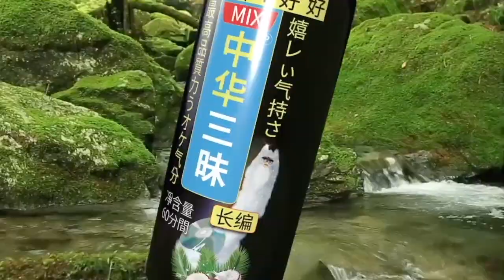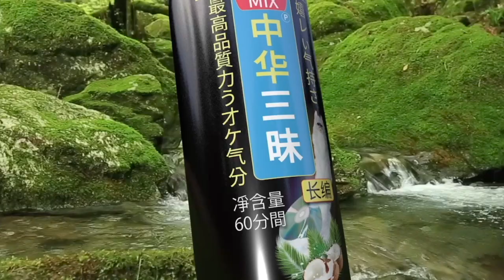UCC downtown Tokyo : PU$$Y好好 Tokyo, Japan Shooting from @ レコードコンビニ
PU$$Y好好
she is active mainly in Tokyo as a DJ specializing in Chinese songs, and attracts attention from parts of the world. In 2021, he became a crew member of the stateless party "Cross-border Dancehall".
she obtained a passport with an eye on overseas activities.

Sheishei.

Wi Will Rock You 中文版
辣妹子 (Howie Lee Edit)ー Howie Lee
花卉 HuāhuìーChina's Shijing Stereosystem
Bulang Beauty (DNA Dub Edit)ーPuman feat' DJ DSK
Supreme AbbotーRise Of The Ice Mantis
CongratulationsーThe Shanghai Restoration Project
山里的汉子 Shan Li De Han ZiーHowie Lee
Gala Gala Happy (國)ーグラスホッパー
欲望野兽街(Jungle Mix)ー梅艳芳
愛在風中飛ー叶瑷菱
愛的迷戀ーJudy Ongg
TOKYO DRIFT FREESTYLEーHIGHER BROTHERS
SweatーXiao Quan
日出東方 唯我不敗ーTzusing
I'm proudーRing
打開天空 (Running Fast Mix)ーダニエル・チャン
ライディーンーamin
小鸟伏特加2.0ー百寸儿
BOY MEETS GIRL 2020ーNamewee feat. DJ KOO from TRF
好运来ー凤凰传奇